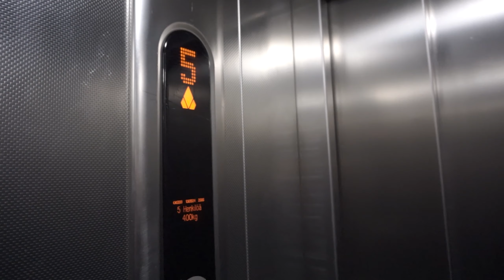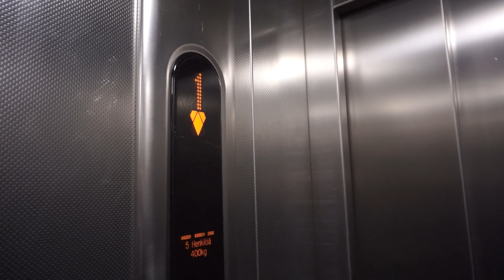2006 KONE Traction Elevator @ Käsityöläisentie 4-10A, Helsinki, Finland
Location: Käsityöläisentie 4-10A, Helsinki, Finland
Brand: KONE
Type: Traction
Year: 2006
Capacity: 5 persons or 400 kg
Serial Number: 10611934